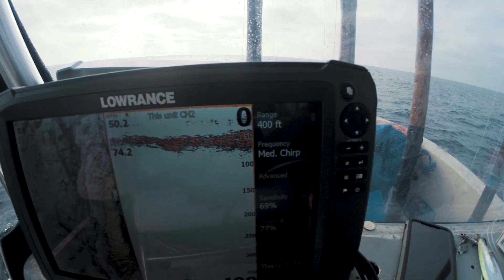COW BLUEFIN TUNA - SAN DIEGO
**EXCESSIVE LANGUAGE WARNING**
I got the opportunity to fish with my friend -- Jay -- for a shot at 200++ lb bluefin tuna off the coast of San Diego.  Very fun day fishing the Seeker Rods OSP 3X catching two big bluefin tuna on dead flying fish.